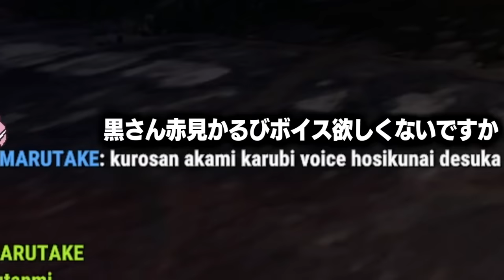ストサバで開花した赤見かるびの意外な才能に驚愕するスタンミじゃぱん【RUST】